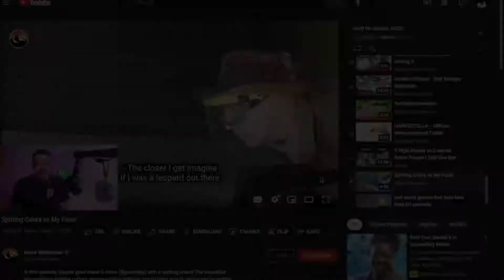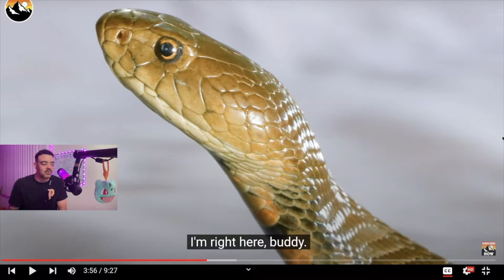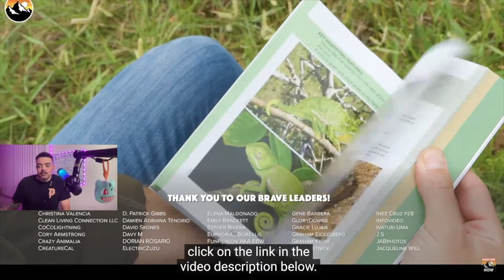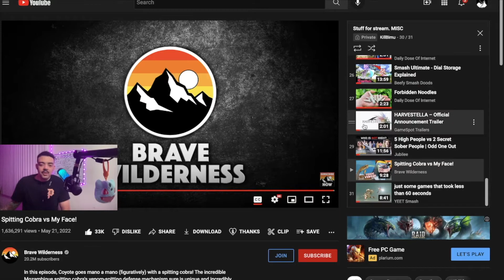Bimu Reacts To: Spitting Cobra Vs My Face - Brave Wilderness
Something different for us today! Bimu and chat watch Coyote Peterson get spat in the face by venomous cobra.

What sick people we are.

MY FEELINGS WILL BE HURT IF YOU DONT!!!